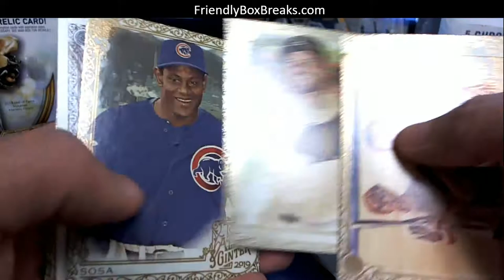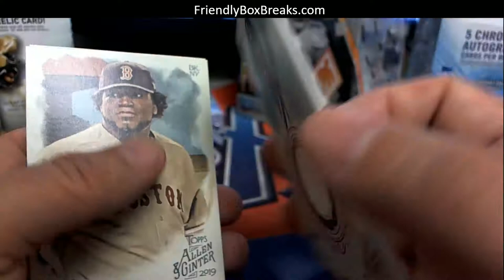2019 Topps Allen Ginter packs for Matt S